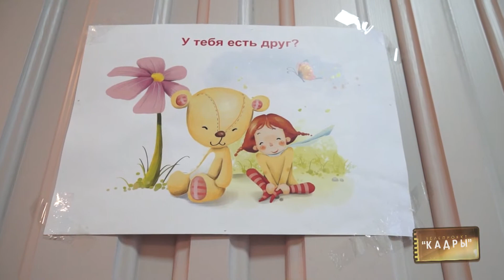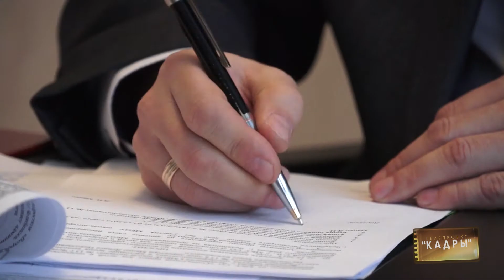Кадры 34. Денис Мацко.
Герой выпуска - Денис Мацко, директор школы-интернат №13.

Телепроект "Кадры". Программа о челябинцах, работающих для челябинцев.